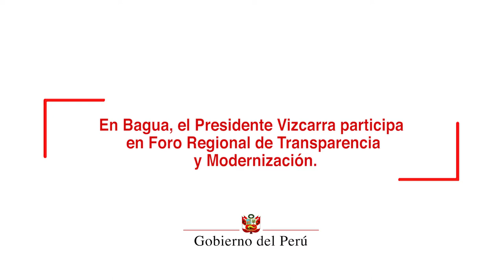Foro Regional de Transparencia y Modernización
El Gobierno tiene una visión integral de desarrollo y para eso sigue una línea marcada de diálogo con sus autoridades para atender directamente las demandas de la población, afirmó el presidente Martín Vizcarra, durante el Foro Regional: "Construyendo el buen Gobierno Municipal, Transparencia y Modernización" en la región Amazonas.

En dicho encuentro en el que participaron representantes de la Mancomunidad Municipal Awajun Wampis – Mawampi, el jefe de Estado recibió el respaldo de las autoridades municipales frente a las iniciativas que plantea el Ejecutivo como la lucha contra la corrupción y la propuesta de adelanto de las elecciones generales para el año 2020.